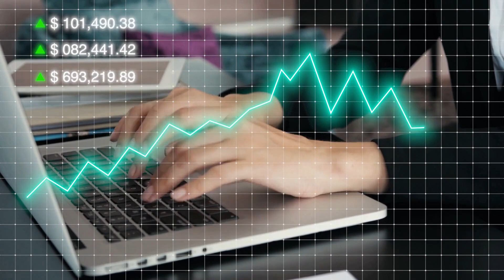秦始皇統一六國；唐太宗李世民創貞觀之治；四大發明改變世界：歷史上的中國20231123